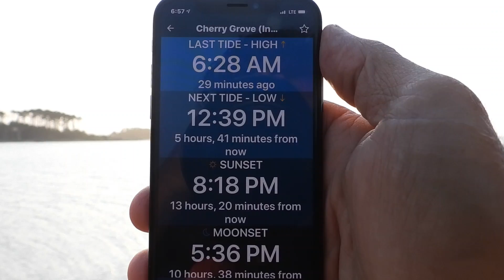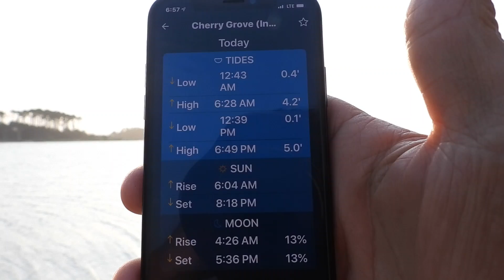TRUTH NASALies ArtificialIntelligence AI Deceived? SeaLevel Perspective RobertFoertsch